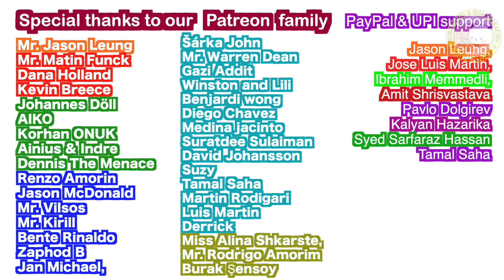Ghost took Baby Bubu 😱 | EP-182 | Gomu Peachu Love Story | Goma Peach | Most Famous Videos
Ghost took baby Bubu because he couldn't take Dudu due to a protection shield. Bubu's mom is worried about her daughter. Who will come to help, and what plan can they make to find Bubu?

💜OR Through UPI (for Indians) aryan5india@ybl (WORKS ON ALL UPI APPS)🤗
💝I hope you are enjoying my work

➡️Threads: GomuPeachuLoveStory

Story Credit only to this channel
▶️ Credit for images and music